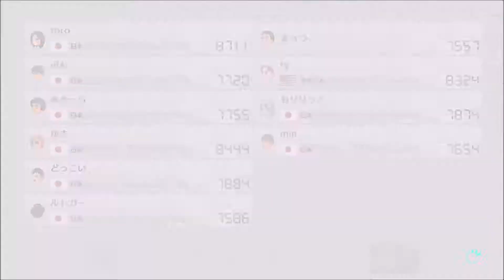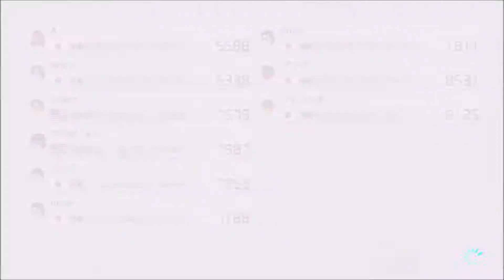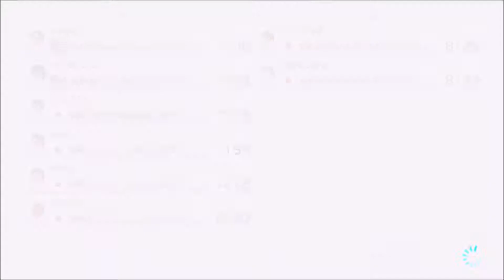マリオカート8 デラックス【レース】その502【オンラインプレイ動画】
使用キャラクター：マリオ
カスタマイズ：そらまめ、リングタイヤ、パラフォイル

【マリオカート8 デラックス レース オンラインプレイ動画 再生リスト】

【マリオカート8 デラックス バトル オンラインプレイ動画 再生リスト】